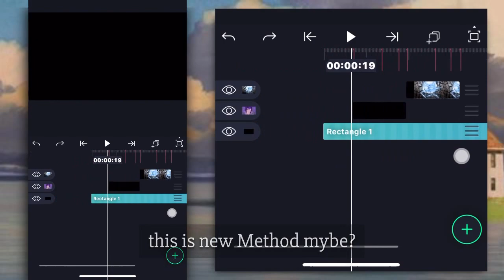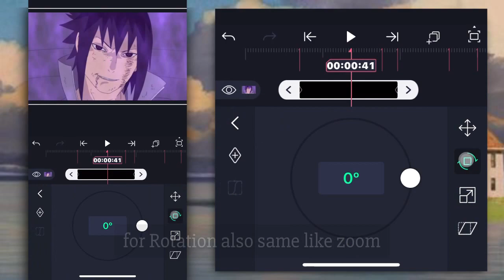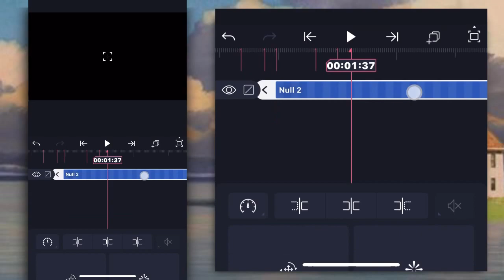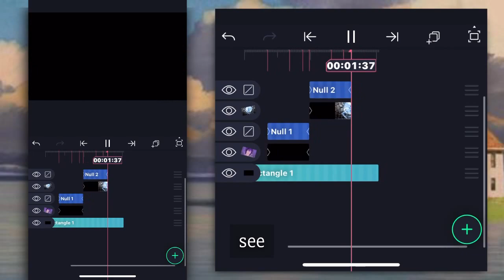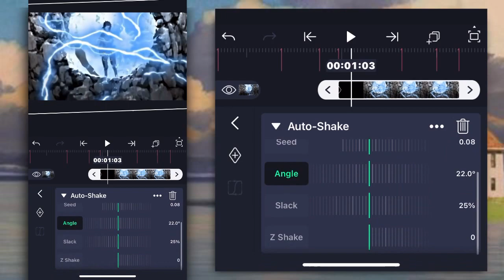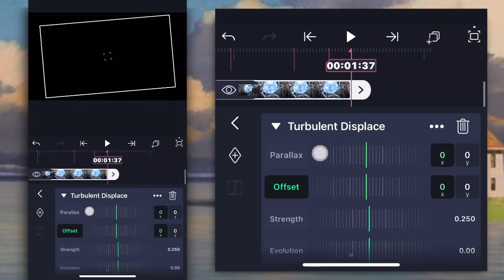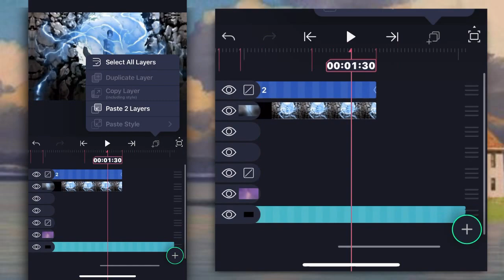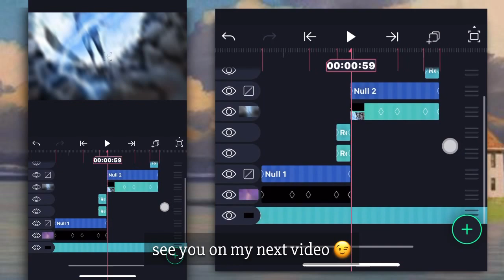Xenoz Rotation in Alight motion (new method) ANDROID & iOS | TUTORIAL [ae inspired]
𝘛𝘩𝘢𝘯𝘬’𝘴 𝘠𝘰𝘶 𝘴𝘰 𝘮𝘶𝘤𝘩 𝘧𝘰𝘳 𝘴𝘶𝘱𝘱𝘰𝘳𝘵  💙

𝘼𝙪𝙙𝙞𝙤 𝙪𝙨𝙚
- Lana Del Rey - Radio (Alphasvara Lo-Fi Remix))
- Super Idol 的笑容都没你的甜 lofi by heiakim

• 𝗔𝗽𝗽 𝘂𝘀𝗲
𝗔𝗹𝗶𝗴𝗵𝘁 𝗠𝗼𝘁𝗶𝗼𝗻

•  ᴴᴼᴾᴱ ʸᴼᵁ ᴳᵁʸ⳽ ᴱᴺᴶᴼʸ ૮₍ ˃ ⤙ ˂ ₎ა

I don’t own any of the audio in this video